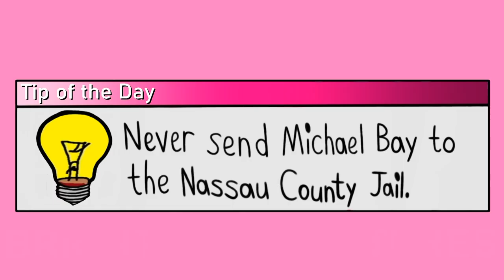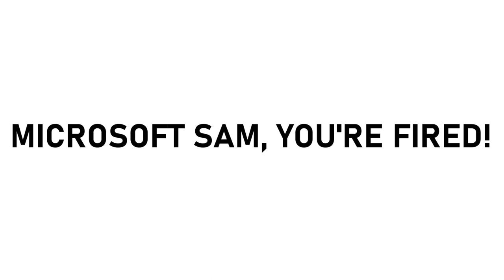[#2053] Bandai Namco Logo Bloopers | Episode 1 | Bostonian (Rated RP)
SYNOPSIS: Yes, of course, STCFetishMuffin's very first attempt at a Japanese logo bloopers series, this time using the Bandai Namco logo. Pac-Man and Friends attempt to get the Bandai Namco logo right, experiencing a pack of logos from the U.S. city of Boston, Massachusetts.

BLOOPERS INCLUDED:
- WGBH Boston (1994-95, NOVA variant)
- General Electric (GE)
- PBS Distribution (2019-)
- WCVB-TV 5 Boston (ABC)
- Microsoft Sam, You're Fired!
- WBTS-CD Boston (NBC)
- WBZ-TV 4 Boston (CBS)
- WFXT-TV 25 Boston (FOX)
- WLVI-TV 56 Boston (The CW)
- Army of Bandai Namco Logos (2021) to trigger Pac-Man
- Army of Pac-Mans (2021) to trigger Army of Bandai Namco Logos (2021)
- WSBK-TV 38 Boston (MyNetworkTV)
- Bandai Namco (One time)